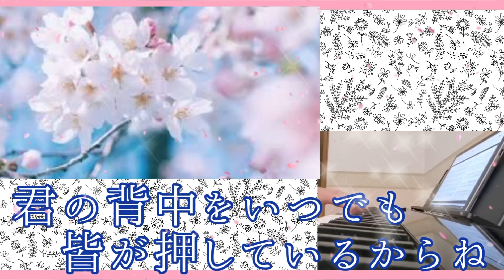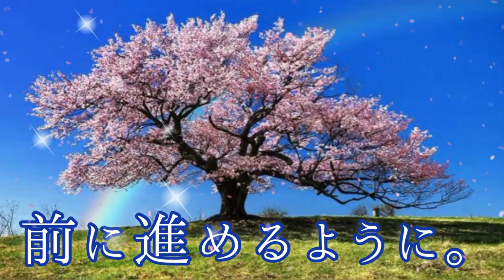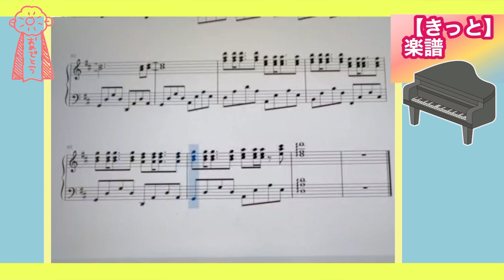【卒園ソング】《 きっと 》 ＊ピアノ楽譜付き＊感動で泣けるNo.133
【毎週土曜日】配信中！♪

アフロ×創作
《保育クリエイター》
まこっちゃん

aflo.bo_z

が、
【子どもに携わる全ての方】に
《全力でエールを贈りながら》
オリジナル保育の
創作を配信しています。

今回は創作カウント
１３３作目！！

初の卒園ソングをご紹介します。

動画内で歌詞の訂正があります。
１番の『いつの日がきっと』は
【いつの日かきっと】が正しい表記です。

　　　《　ずっと　》

　君が歩みを始める一歩踏み出して
　君の心に耕した種を全て持って

　君が歩みを始める最高の笑顔で

　君の背中をいつでも皆が押しているからね

　時には辛くなったりするかな？

　涙止まらない時もあるかな？

　いつでも待っているよ

　だから、遊びにおいでよ。

　笑って　笑って　見送るよ

　いつだって君が

　前に進めるように

　笑って　笑って　遊んだ日々が

　いつの日か君を

　支えてくれるんだ

　ねぇ、きっと。

　きっと。

この曲は子ども達と過ごす保育現場で生まれたオリジナルソングです。
是非皆さんにも弾いて歌ってほしいという願いから、
今回は伴奏に合わせて楽譜も動画の最後に添付しております。

今回はピアノアレンジのスペシャルサポーターに、
保育士めぐさん
Twitterアカウント
にも全面的にお手伝い頂きました。

子どもが大好きな全ての皆さん。

是非、
友達と、
保育仲間と、
親子で、
家族で、
職場で、
皆と一緒に子ども達に向けて歌ってもらえたらなと願っています！！🎶

どうか沢山の子ども達に届きますように。